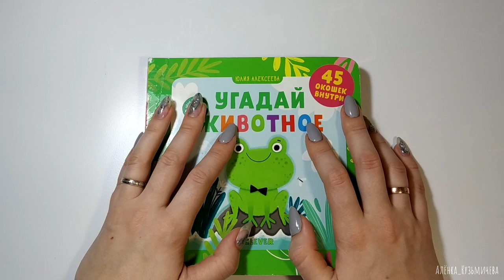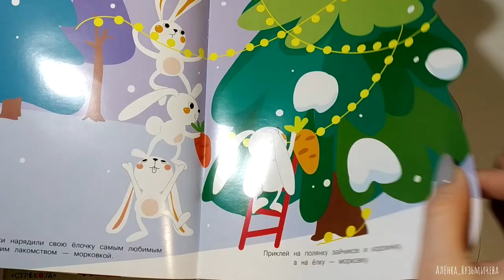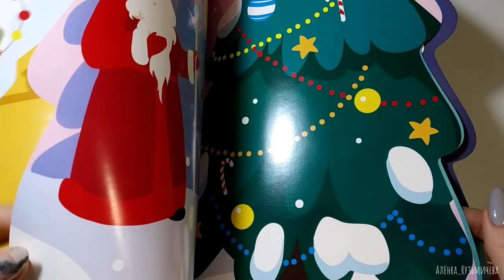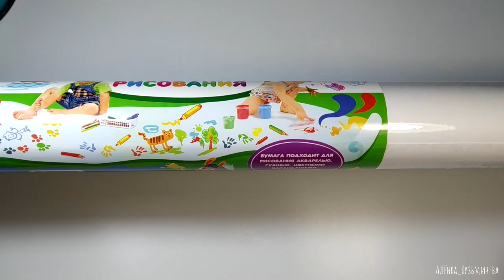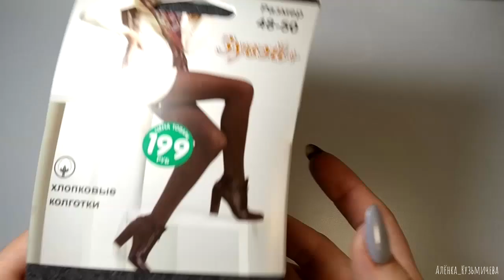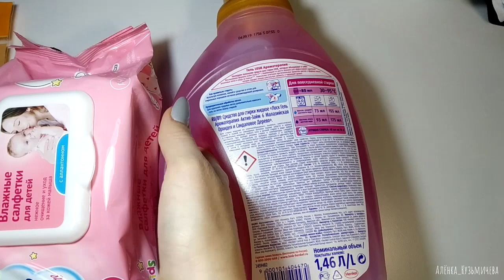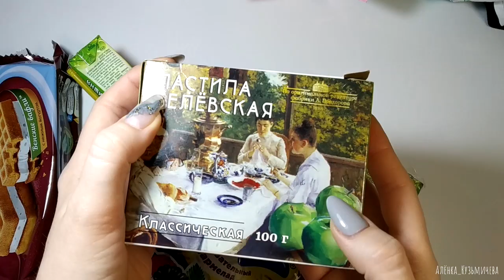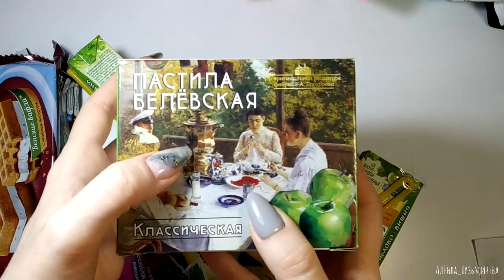FIX PRICE декабрь 2019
Всем привет, опять тут набрала целый пакет)